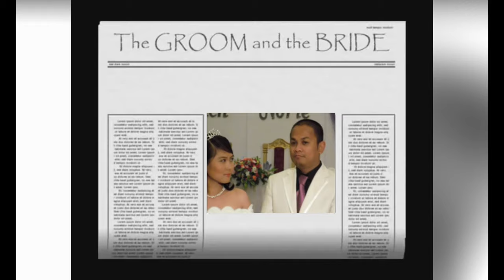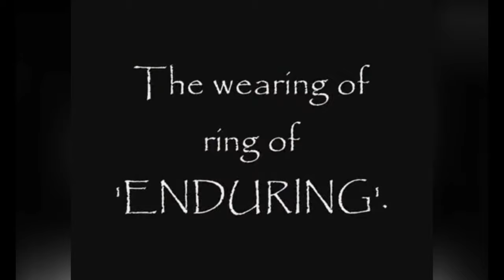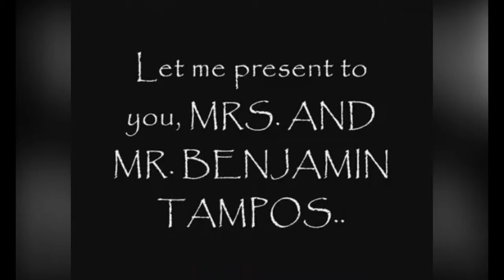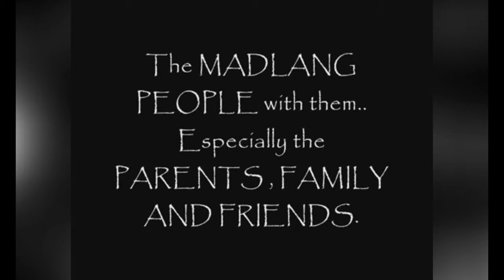Bench & Norie 10th Yr Aniv TBT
Personal daily activities here and abroad.
Special Thanks to Lil Sis Coney Bonsubre for the video.

Facebook @Bench Tenorio Tampos Jr.